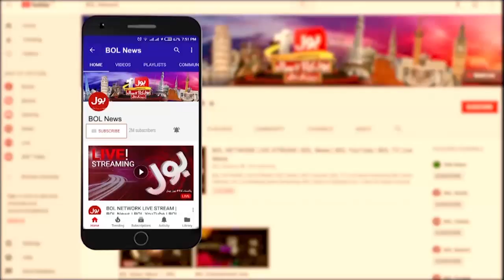PTI D-Chowk Protesters pelted stones | Islamabad Police personnel martyred | Breaking News